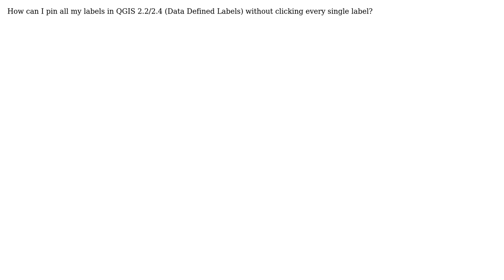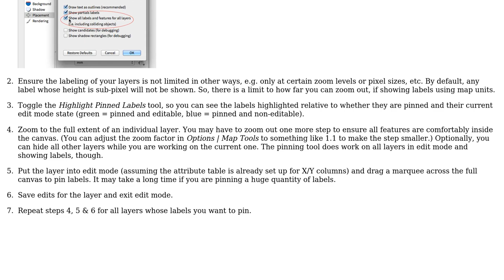GIS: How do I pin all labels in QGIS?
With thanks & praise to God, and with thanks to the many people who have made this project possible! You are responsible for your own actions.